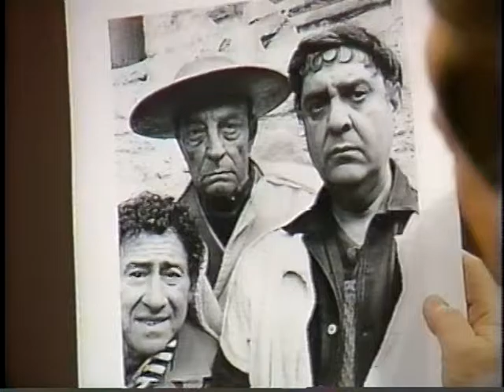jack Gilford-Joe Franklin & Animals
Jack Gilford memorial show with Joe Franklin My mother
Madeline Lee Gilford
Jack does his slo mo and animal immatations

Jazz/Classical/Ethnic/International/Folk/
Broadway/Bluegrass/Blues/R&R/Spoken word/Country
 Blended with video imagery
Disc claimer

genuine, authentic
2013-15 Are not produced
 or perfect.
 Psychodelickly inspired
 my generation
improvisational expressionism"

 30 secs. to  10 mins.